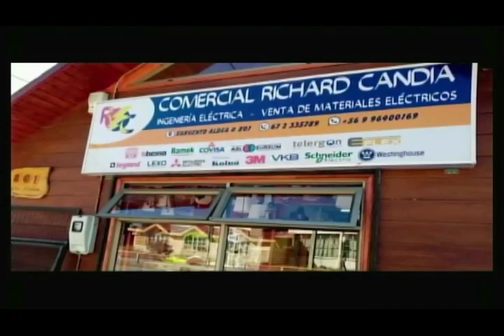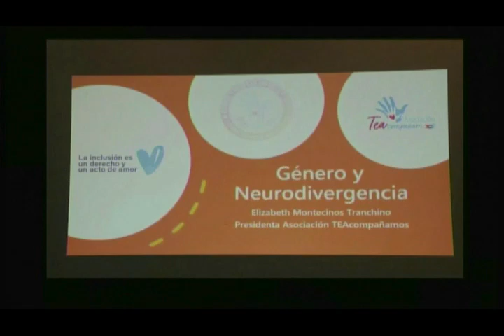Elizabeth Montecinos 19 04 2024